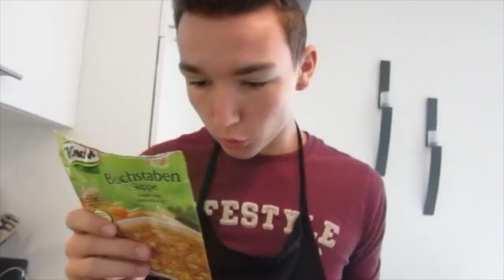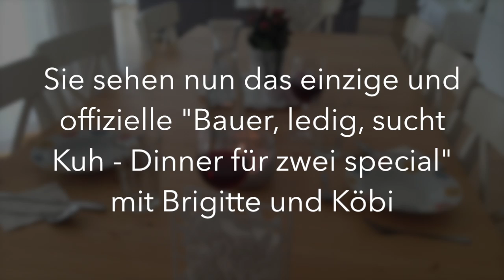Bauer Ledig sucht Kuh - Dinner special | FM - Films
Köbi hat doch noch seine Traumkuhfrau Brikitte gefunden und hat sie zum exklusiven Dinner eingeladen. Der berühmte SBB - Gourmet Koch hat für die zwei ein super Menü zusammengestellt..!!